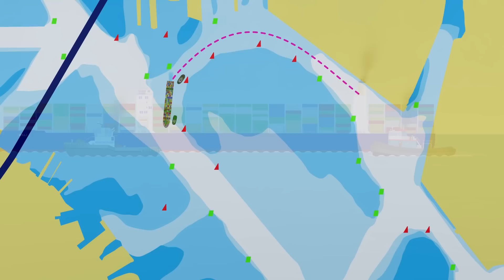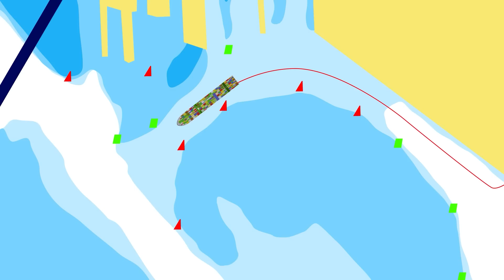How Did A Ship Destroy Baltimore's Key Bridge?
On 26th March 2024, the container vessel, Dali, hit Baltimore's Key Bridge, leading to its complete collapse. This video is an explanation of what might have happened based on the most recent publicly available information.

✩ABOUT CASUAL NAVIGATION✩
I am a former maritime navigational officer and harbour pilot, with a passion for animation. My hobby is presenting educational stories and interesting nuggets from the maritime industry and sharing them on social media to keep them freely accessible to everyone.

For training & educational use, I offer downloadable variants (free from all ads, sponsors, and social prompts) in the Casual Navigation Store